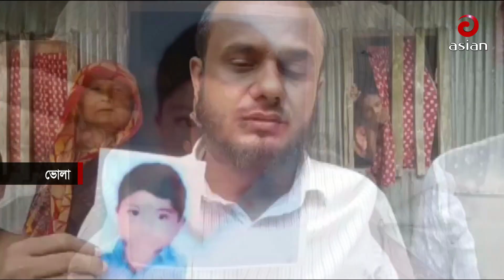নিখোঁজ শিশু সন্ধান মেলেনি | Asian News